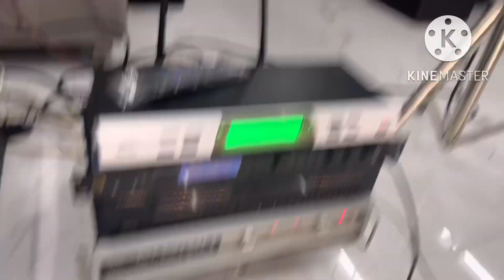Bộ karaoke Mỹ jbl 825 đẩy đủ thì quá hay rồi 0971998555